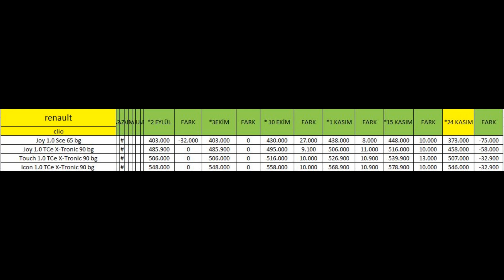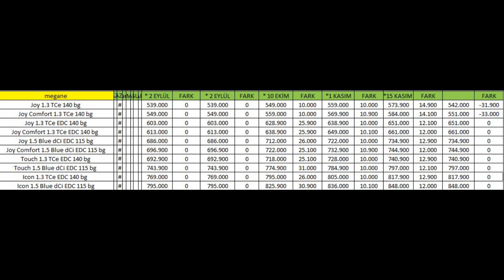MATRAH DÜZENLEMESİ SONRASI FİYATI DÜŞEN TÜM RENAULT MODELLERİ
MATRAH DÜZENLEMESİ SONRASI FİYATI DÜŞEN VE ARTAN TÜM HONDA MODELLERİ